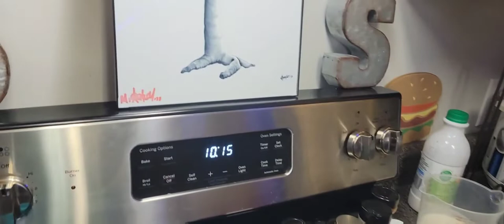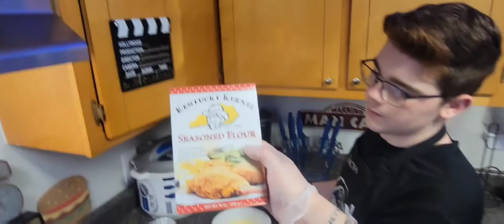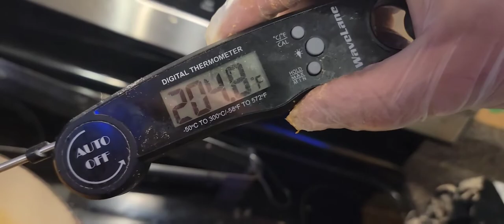The Secret 11 Herbs and Spices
Well, the Dinner Dudes giving away the secret 11 herbs and spicy to a Kentucky  favorite.  We all knew that this Kentucky boy would eventually have to make this recipe!!! Back on November 5,  we went to a.comic con in Georgia  and I cosplayed as Colonel Sanders and won judges choice. So of course we had to make the recipe.  I will say that this tasted EXACTLY  like the famous original recipe from the Colonel himself. Let us know what you think!!

All of our links together

 Dinner Dudes

Zach Attack Cosplay

Don't forget to check out my brother Jon Shartzer's page, first great sports articles and interviews.

Eli Cubster cosplay photography  for the best cosplay photoshoots you will ever see.

Check out Finchum  Towing  and Transportation  on Facebook for any of your Towing needs.

Check out Kats International Grocery